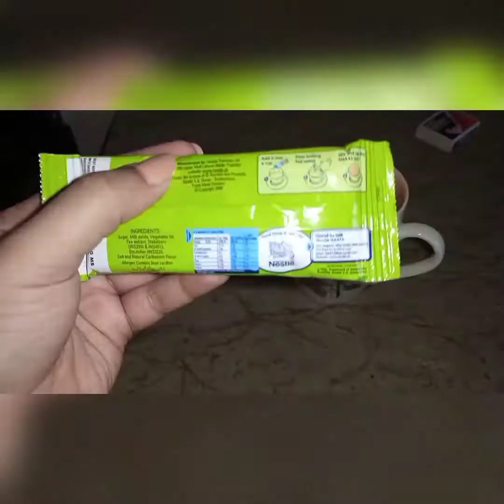Banana Bread disaster.Ek din hamari zingadi me. Vlog # 2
Asalam o alaikum...kaisay hai ap San umeed hai San khairyat say hongay..yeh raha mera first vlog..umeed hai ap sabko pasand ayega..
Topics I covered
1-Rainy day in sialkot.
2-Motherhood
3-New mom life
4-Love for tea
5-Banana bread recipe